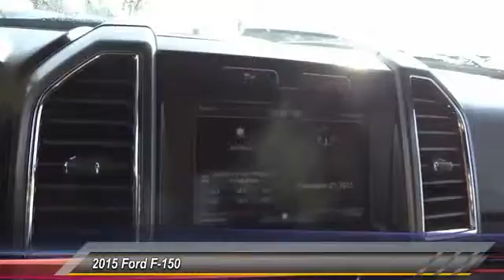2015 Ford F-150 HEMET, SAN JACINTO, LAKEVIEW, PERRIS, PALM SPRINGS F151508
2015 Ford F-150 2WD SUPERCREW 145 PLATINUM

GOSCH FORD HEMET PROUDLY SERVING HEMET, SAN JACINTO, LAKEVIEW, PERRIS, PALM SPRINGS, AND SURROUNDING SOUTHERN CALIFORNIA LOCATIONS. THIS 2015 Ford F-150 IS EQUIPPED WITH A 3.5L V6 Cylinder Engine, AUTOMATIC TRANSMISSION, AND RECEIVES AN ESTIMATED 18 City/25 Hwy MPG. GOSCH FORD HEMET 150 CARRIAGE CIRCLE HEMET CA 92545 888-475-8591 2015 Ford F-150 2WD SUPERCREW 145 PLATINUM Gosch Auto Group is excited to offer this 2015 Ford F-150. Today's luxury vehicle is not just about opulence. It's about a perfect balance of performance, comfort and attention to detail. This 2015 Ford F-150 is the perfect example of the modern luxury. This Ford F-150 is equipped with navigation, so you no longer have to wonder if you're headed in the right direction. Added comfort with contemporary style is the leather interior to heighten the quality and craftsmanship for the Ford F-150 Please contact the Gosch Auto Group for more information. Stock #: F151508 | VIN: 1FTEW1CG6FKE88435 | 2015 Ford F-150 2WD SuperCrew 145 Platinum Gosch Ford Hemet